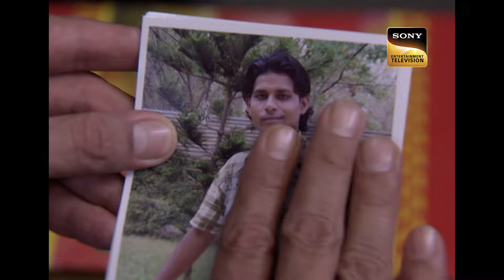CID ​​को क्या मिला एक Horror-Themed Party की जांच से? |सी.आई.डी. | Latest Episode | 22 May 24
Nitin and Tanu throw a horror-themed party at a farmhouse. Everyone in their costumes plays games and tries to scare each other. There seems to be a secret rumoured haunted room. Whoever goes in, never comes out. And so it happens, someone goes in and doesn’t come back. This freaks all the guests out and CID is called in. Is that person playing a prank or did something unholy happen?